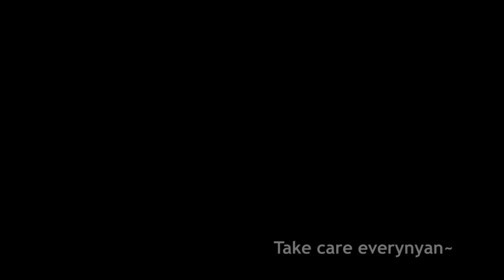ENDINGS & BEGINNINGS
For the Catbot Crew.

Zenpai
303 West 80th Place
Merrillville, IN 46410
United States